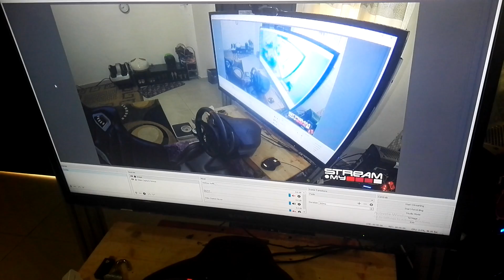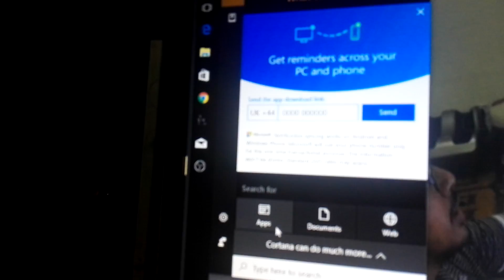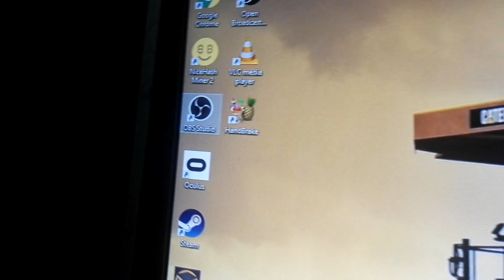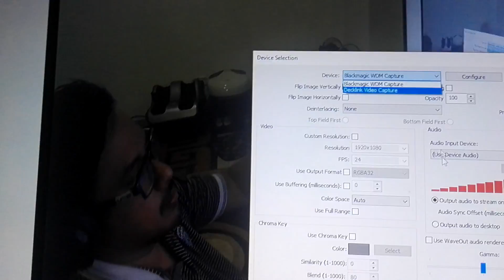Using GoPro as video source in Open Broadcaster Software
How to capture GoPro HERO 4 into OBS for streaming

BlackMagic Intensity PRO